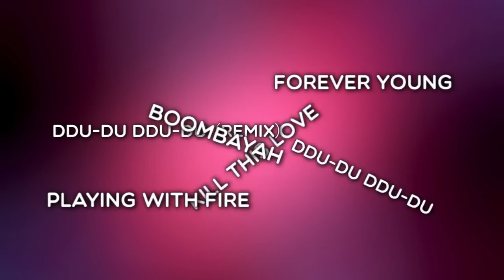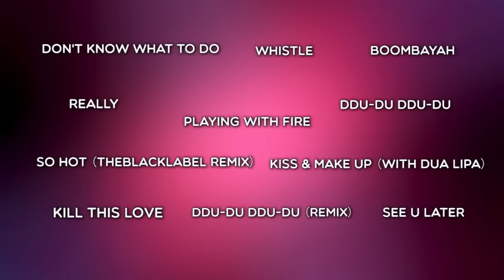EVERY BLACKPINK SONGS PLAYED AT SAME TEMPO !!!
블랙핑크 Blackpink musics played together with matched beats / Synced Tempo, I mixed them just for fun \^__^/

The Songs are:
Playing with Fire 불장난
So Hot (Theblacklabel Remix)
Really
Boombayah 붐바야
As If It's Your Last 마지막처럼
Kiss & Make Up (feat Dua Lipa)
Kick It
Ddu-Du Ddu-Du 뚜두뚜두
Ddu-Du Ddu-Du (Remix) 뚜두뚜두 (remix)
Whistle 휘파람
Forever Young